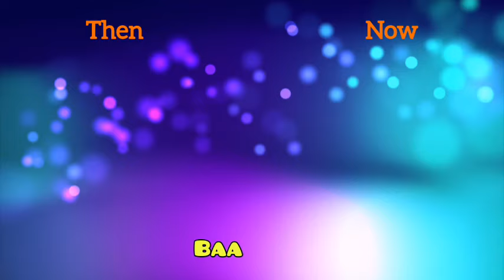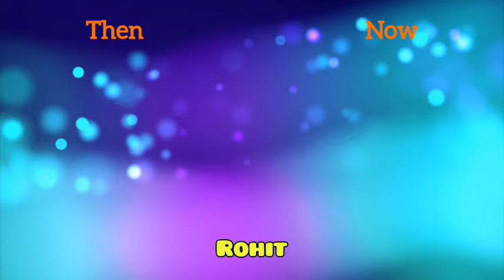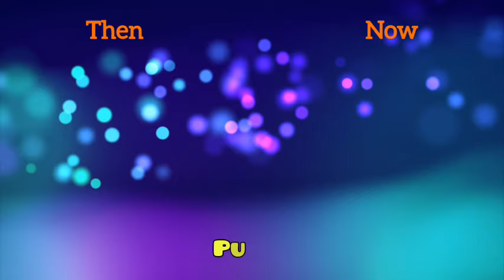Baalveer season 1 all child artist then and now || 2022.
Baalveer / Ballu - Dev joshi
Manav - Rudra soni
Meher - Anushka sen
Sachin - Dhruv bhavsar
Saloni - Shruti bisht
Jaiveer - Namit shah
Montu - Purvesh pimple
Rohit - Hrithik mishra
Keval - Keval vora
Minty, Dant pari, Monika - Arishfa khan
Neil - Shubh kalra
Vani - Yamini makwana
Pukky - Viren vazirani
Kukky - Sneh mirani
Aadi balak - Preet bhanushali
Chaya pari - Arsheen naamdar